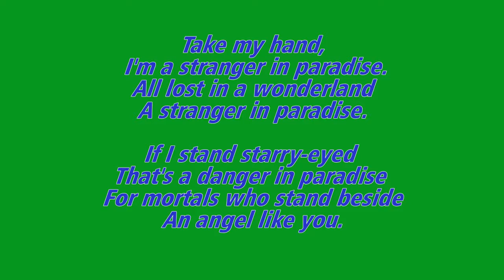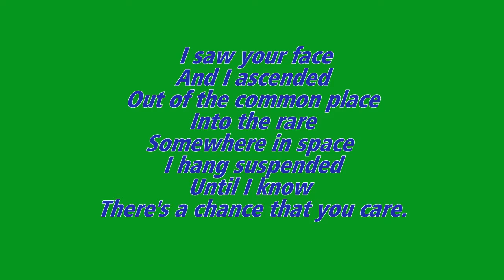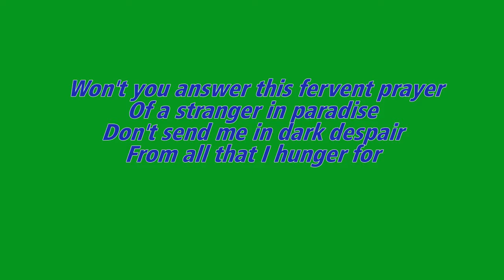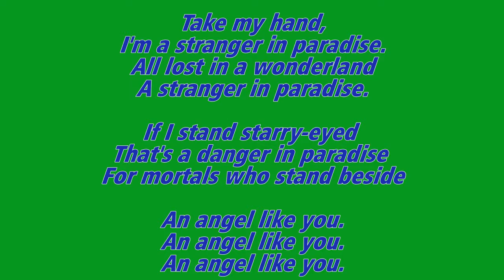Silay Institute Class 65 Graduation Song